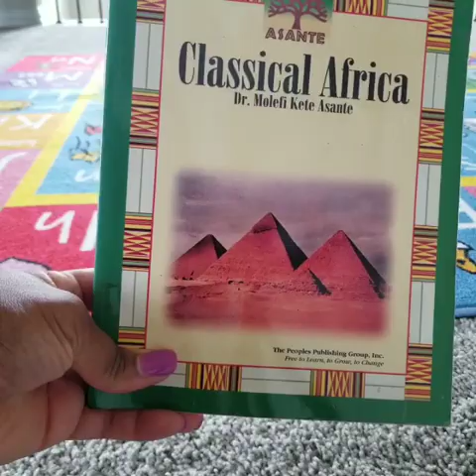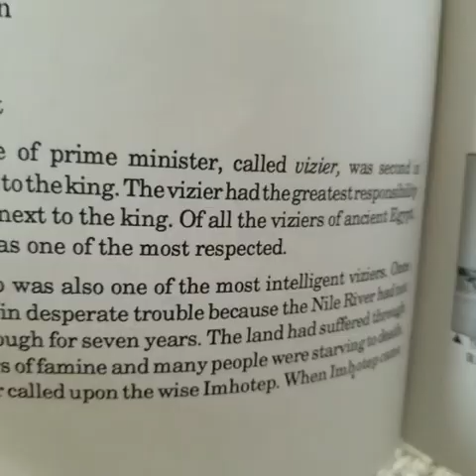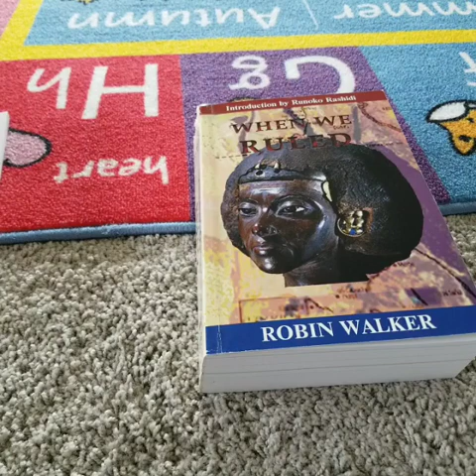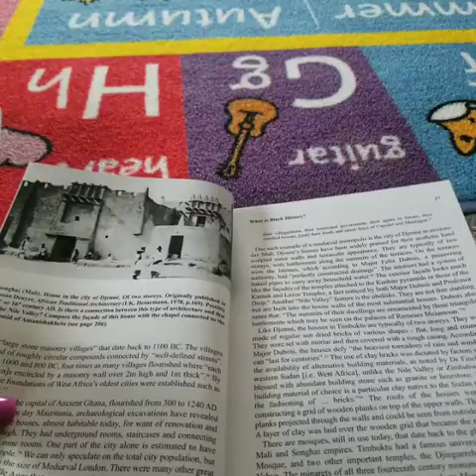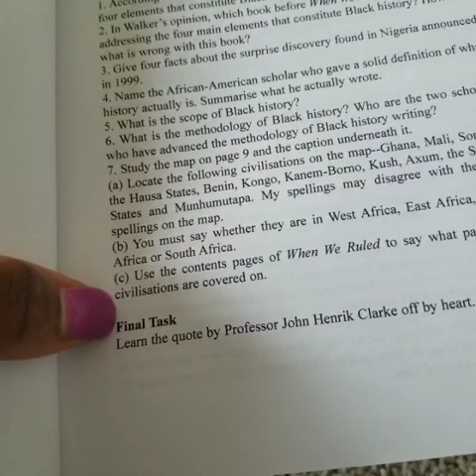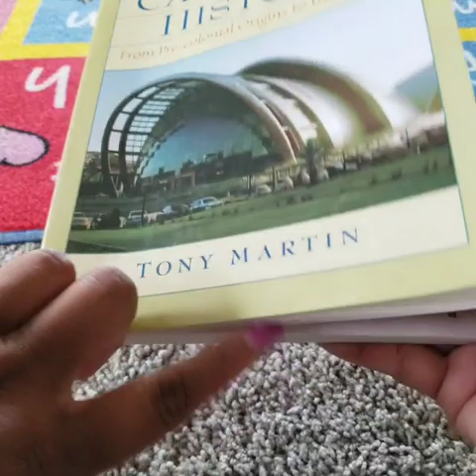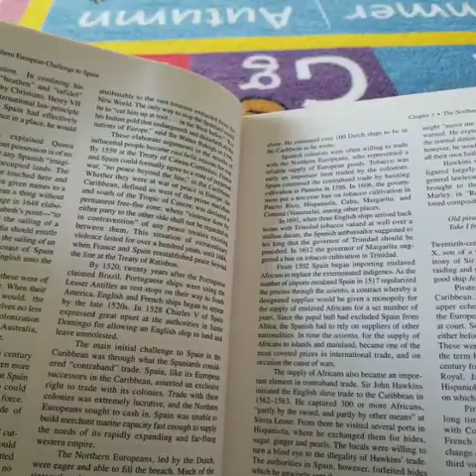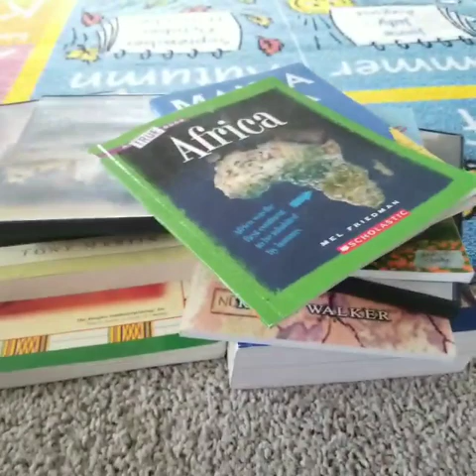Homeschool African Studies (Middle/High School)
This video shows what I use to build our African Studies (all things Africa and the Caribbean), which is a separate course for us. African American History curriculum scope and sequence / syllabus. I teach African American History alongside U.S. History. Expand your learning toolbox with African American Homeschooling Curriculum and Resources!

Today, I share what we use for African Studies. My son is in Grade 6. My hope is include this subject throughout our educational journey.

Below are links for curriculum / resources:

Classical Africa Activity Book

Classical Africa

When We Ruled

When We Ruled Study Guide / Reading Plan

Caribbean History: From Pre-Colonial Origins to the Present

Another Option (not shown in the video) - From Columbus to Castro: The History of the Caribbean 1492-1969